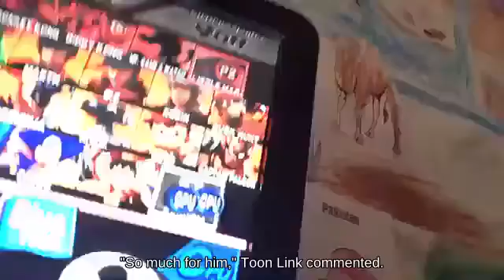SSBU || Shield King K. Rool on Rainbow Road fighting on Pac-Land?